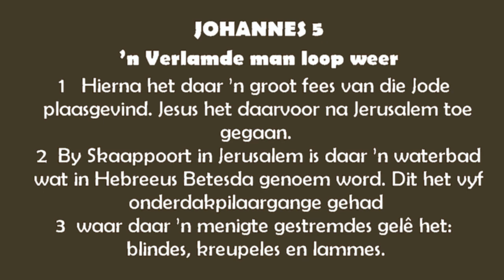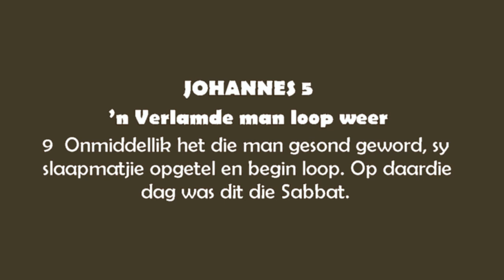1 Augustus 2021 - Ds. Louis oggenddiens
" Ek is moeg van probeer. "